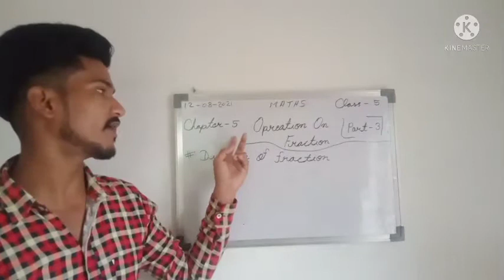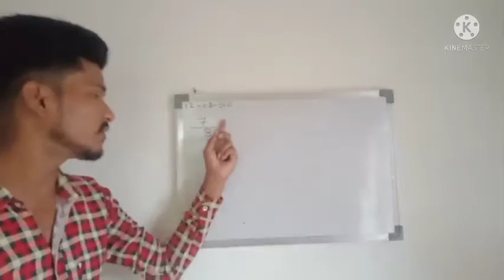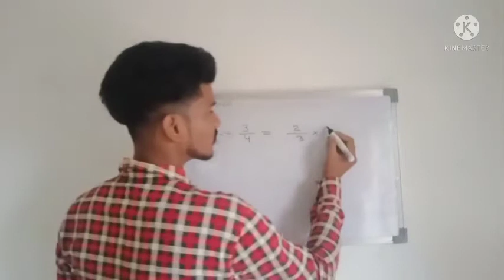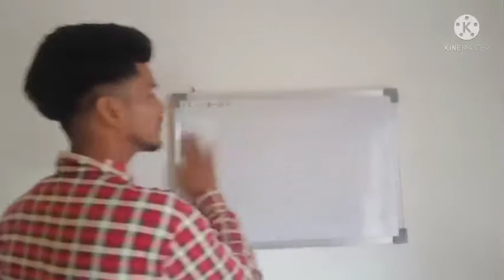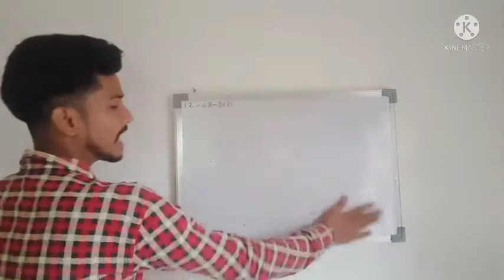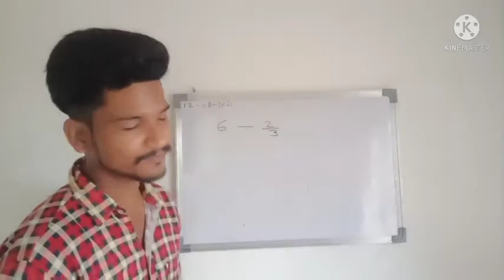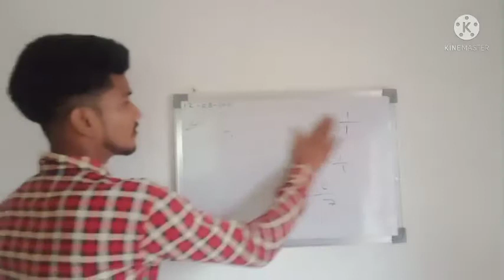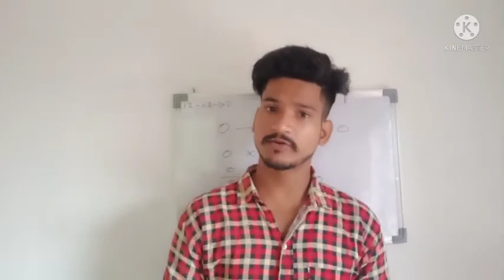MATHS||Class-5||Chapter-5 (Operation On Fractions)part-3 by Arun sir